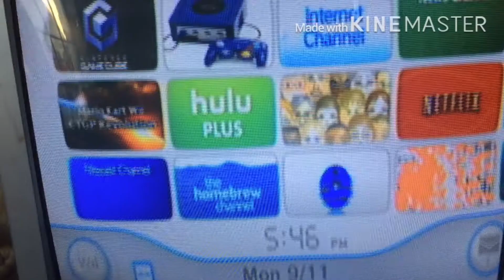Every Meme Performance